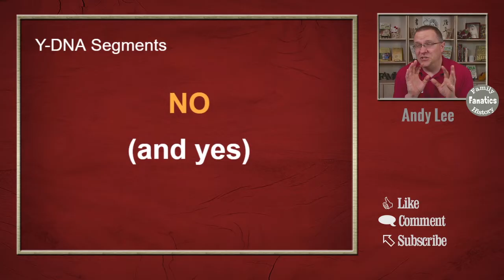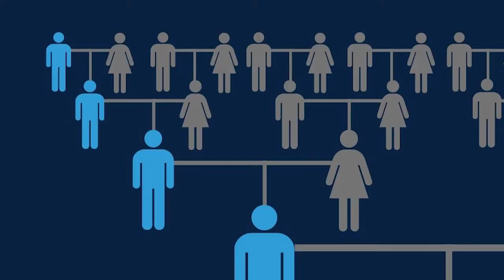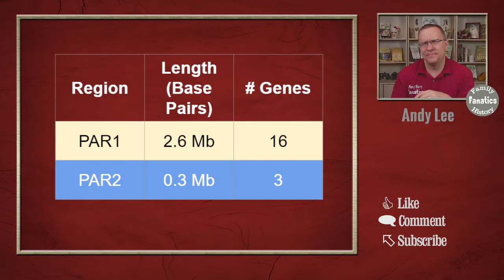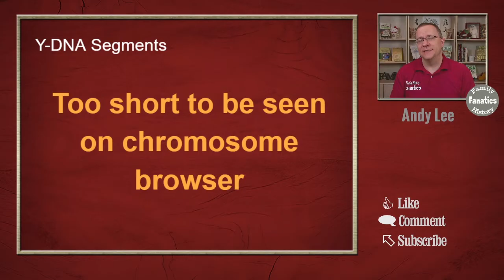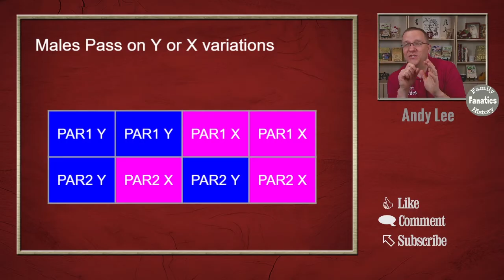Should You Research Y-DNA Pseudo Autosomal Regions? | Genetic Genealogy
Does the y-DNA chromosome have recombination points that create DNA segments? If there are segments, can you research them?

In this video, I'll explain the y-DNA research you can and can not do and introduce you to pseudoautosomal regions.

CONTINUE LEARNING

CHAPTERS

0:00 Introduction
0:31 Do Y Chromosomes have DNA segments?
1:35 What are pseudoautosomal regions on the X and Y chromosome?
2:00 Can you research the pseudoautosomal regions?
3:48 Can you see a segment on the X chromosome?
4:15 Inheritance variations in your pseudoautosomal regions